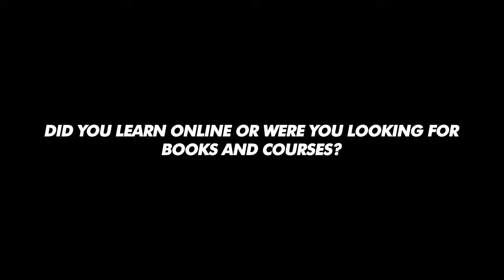HOW DID YOU LEARN TO DO ANIMATION? by Daria Cohen - Amazing Lessons 211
Daria Cohen is an animator and illustrator from Israel. She's the creator of the animation "The Night" which became viral and reached over 2.4 million views. After that she created the sequel to the first story called "The Land of the Dead" and currently is working on the third part to the story. She made those animations completely on her own and keeps doing so from a country which still doesn't support animation as a career, but with the power of the internet she's been able to find her own audience.